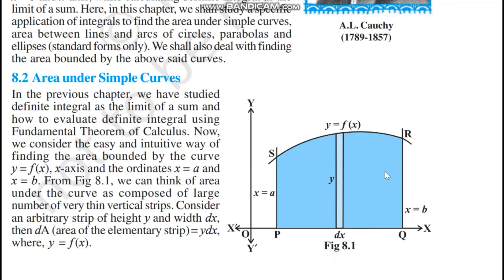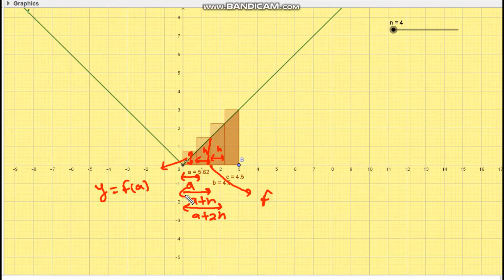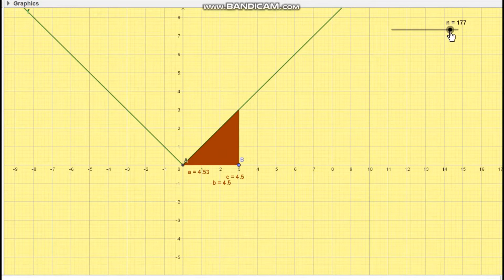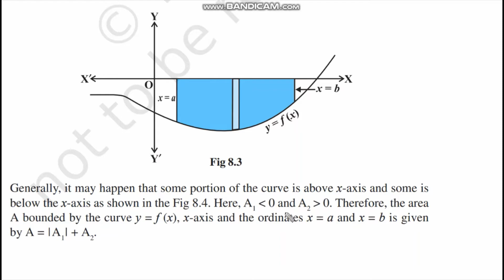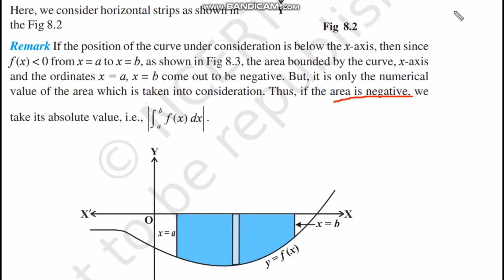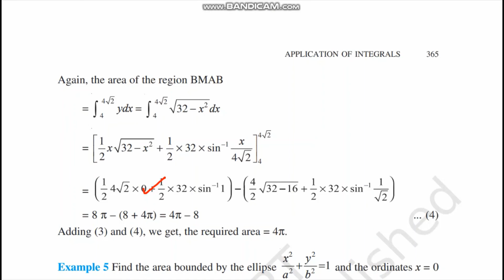application of integrals || Concept || examples || exercise 8.1 || class 12 || NCERT